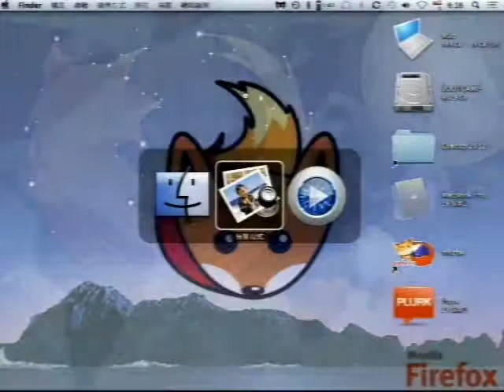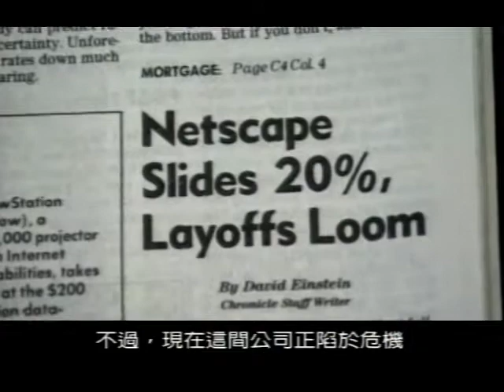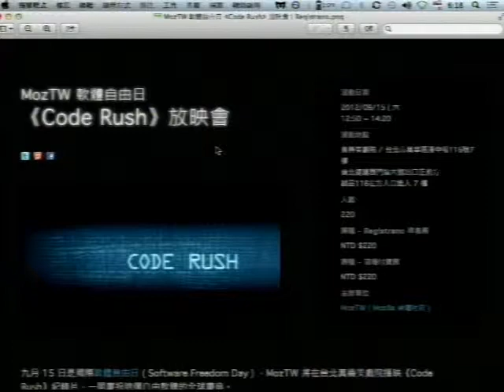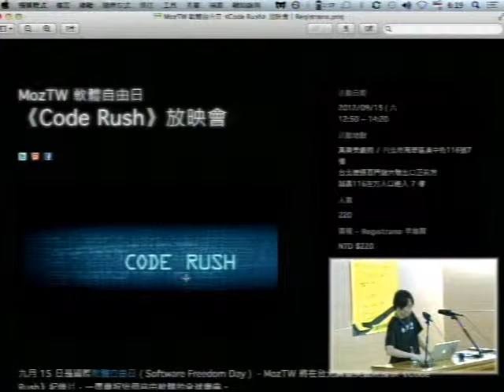[COSCUP 2012] Lightning Talk - MozTW Code Rush - Irvin